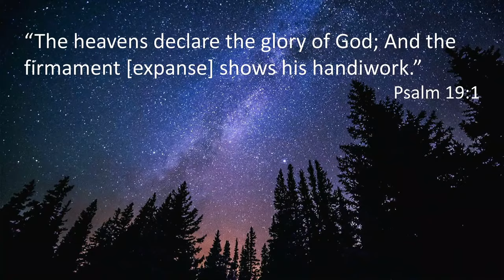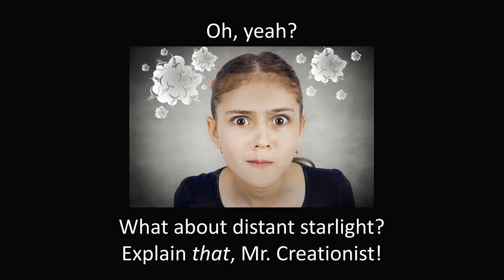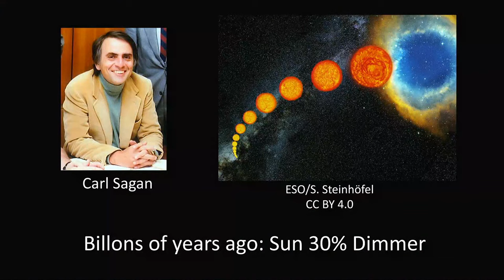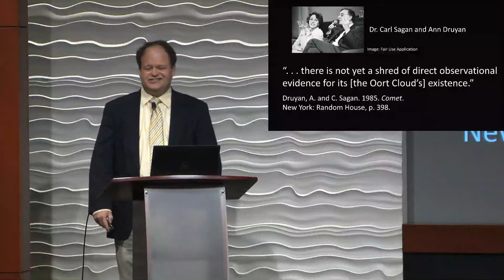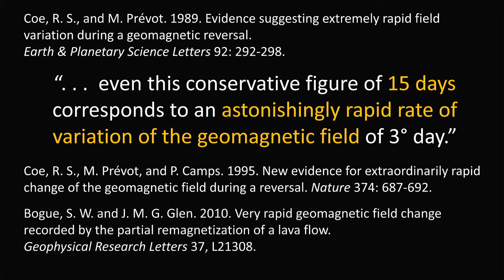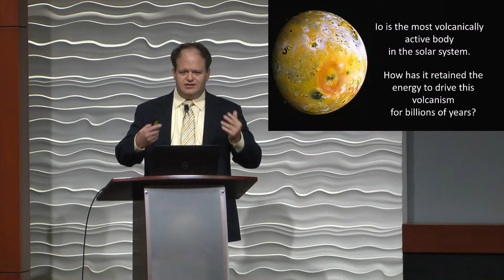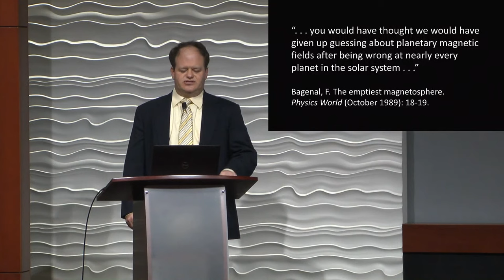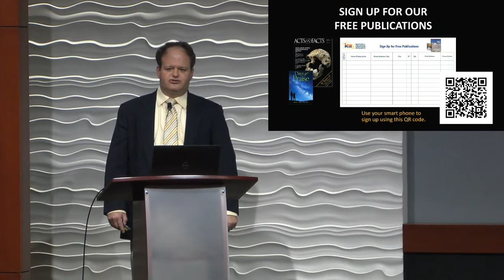Our Young Universe | Dr. Jake Hebert Ph.D.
Dr. Jake Hebert discusses the age of the universe and why it looks so young.